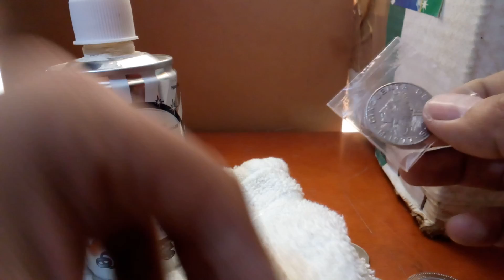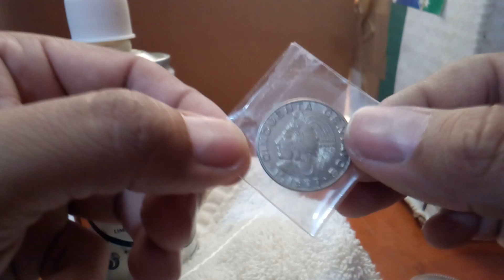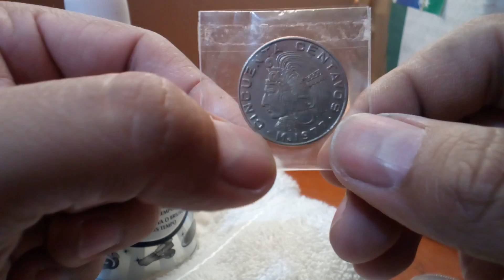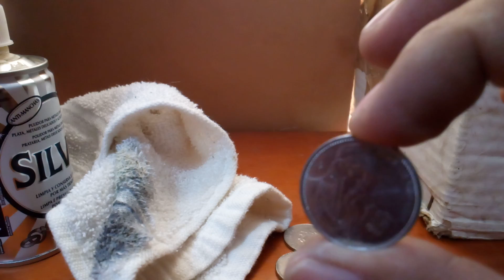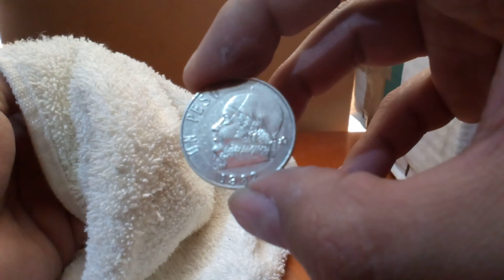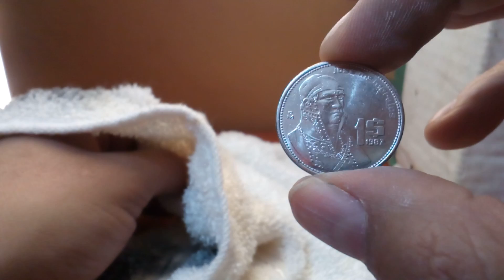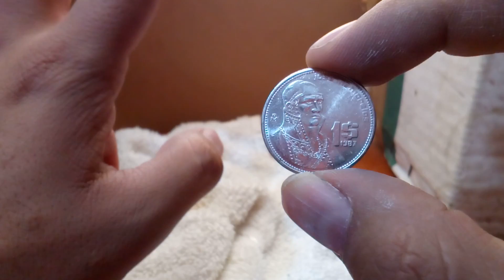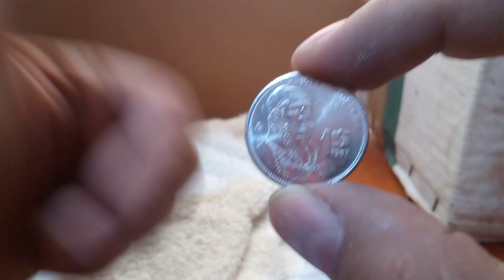Como limpiar tus monedas con líquido especial 2019 / monedas mexicanas / proof